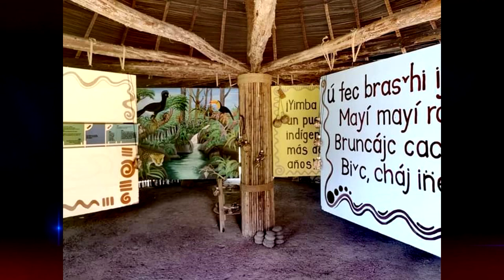Rey Curré celebrará su Festival Cultural Indígena con el aforo permitido